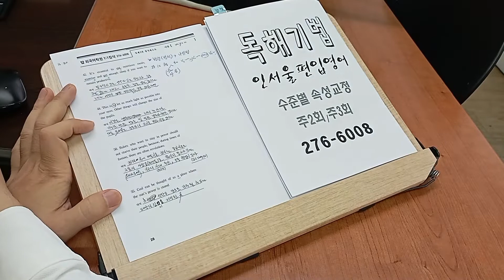인서울 편입 공무원영어 4주몰입 구문 실전 독해 기법 텝스 221006